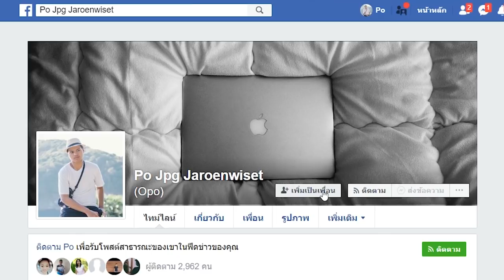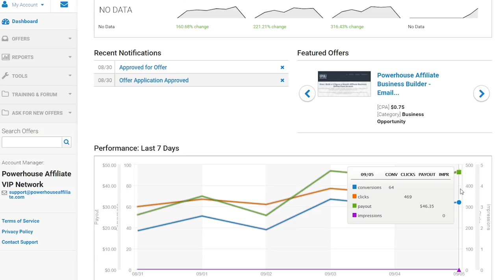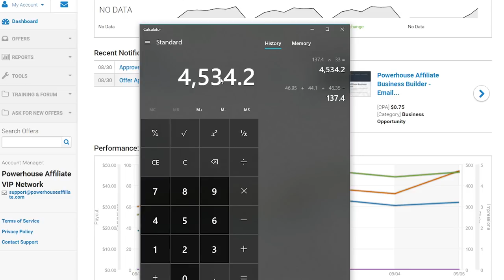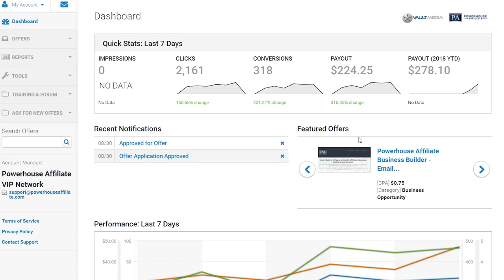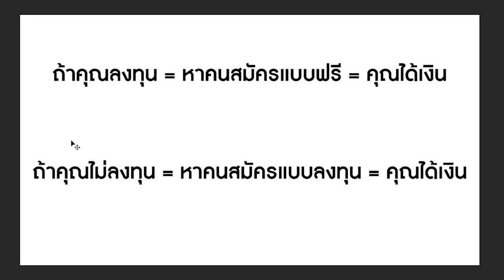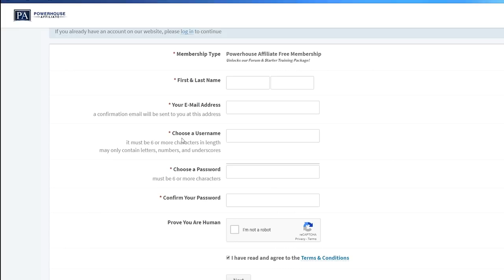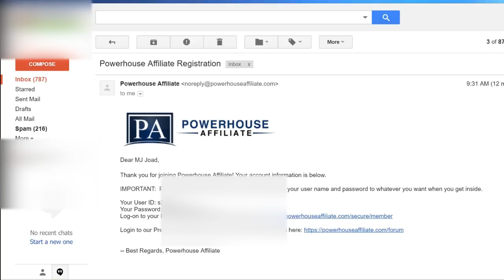หารายได้ออนไลน์ 3 วัน 4,500 บาท สมัคฟรี! - POWERHOUSE AFFILIATE